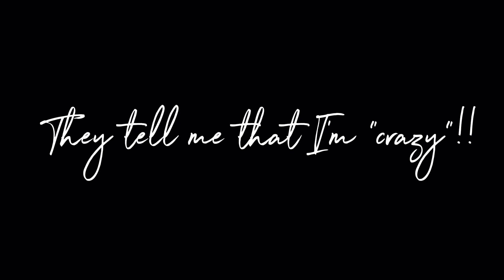*-.❀•{ Daisies… }•❀.-*//lazy//random//Ft: My story//TW: Loud music//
Characters used:
- IRL Dotty/Creator (3-14)
Apps used:
- CapCut
- Gacha Club
- Alight Motion
- IbisPaint X
Message: Never let anyone tell you what you can or can’t do! 💜💗